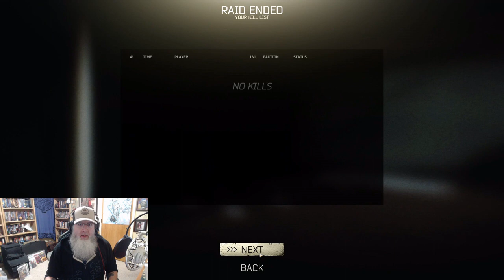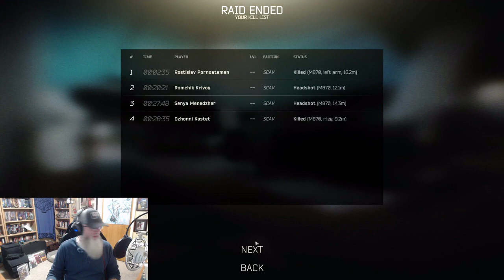Rough Night Making Ultra Great Again - The Best of Tarkov .13 Ep. 04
All the songs I've reviewed in a convenient playlist on Spotify. Go listen and support these creators.